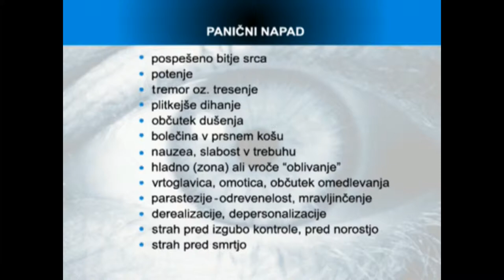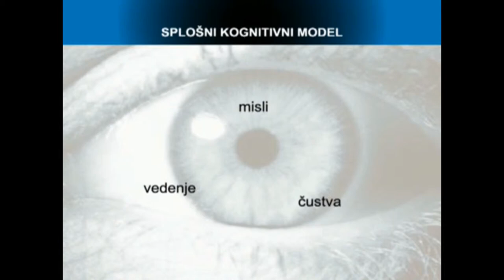TRIS - Panična motnja; video klip